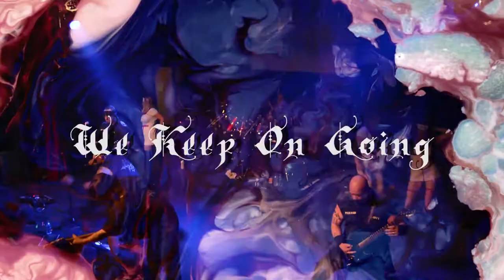Sanity's Edge - Death Race w/ Lyrics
Footage from the Gothic Theater Denver Colorado